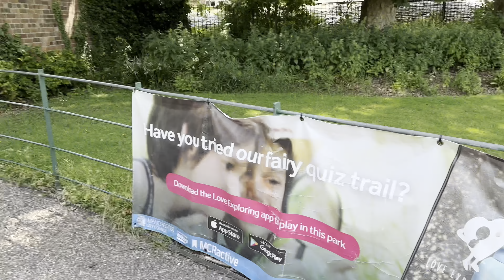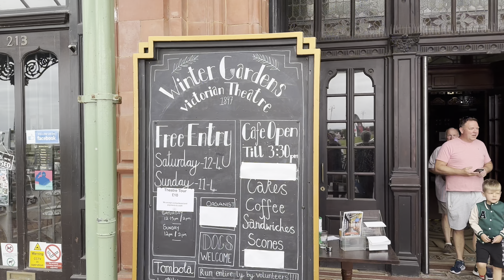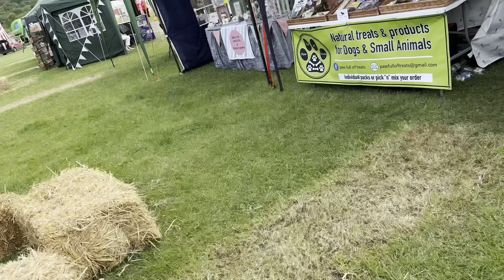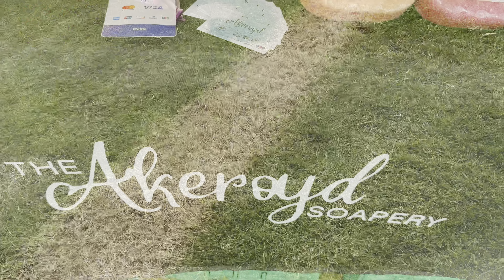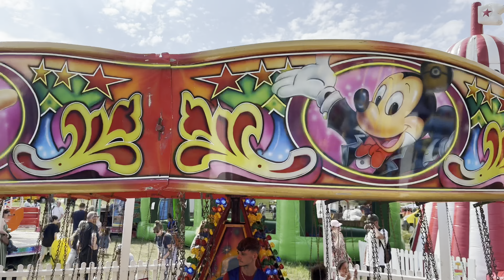One week in June… Heaton Park, Morecambe Kite Festival and Saddleworth Show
Watch as we have 3 days out in 1 week in June, Thursday was Daddy Daughter Day at Heaton Park, Manchester

Saturday we travelled to my Home Town of Morecambe to see family at the Kite Festival

Sunday was a day in my adopted home, Saddleworth… Saddleworth Show